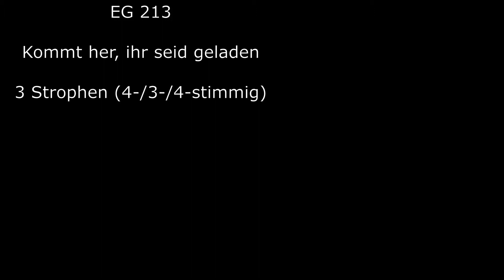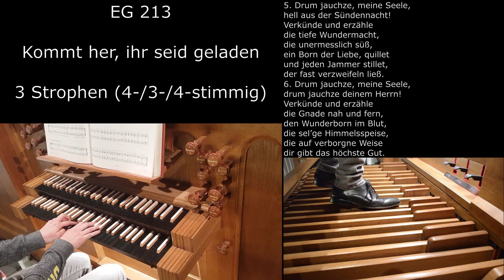EG 213 - Kommt her, ihr seid geladen (Orgelsätze mit Liedtext)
Kamera: Nikon D3200
Tonaufnahme: Zoom H2N
Handykamera: Samsung Galaxy S8
1. come here, you are invited,
the Savior calls you;
the sweet Lord of graces,
Rich in mercy and love,
Who guides earth and heaven,
Will feast with you
and wonderfully shape
what he gives in love.

2 Come hither, desponding sinners,
and cast away your fears,
come here, reconciled children,
here is the way of love.
Receive the heavenly food,
the holy food of God,
which in a hidden way
refreshes every breast.

3 Come here, afflicted souls,
who are oppressed by misery and grief,
to be wedded to God,
Who makes you wonderfully happy.
Come, lay aside forever
the fearful default of sin;
Receive the mystery
Which God gave from heaven.

4 O bliss of sick hearts,
That came to me from above!
Wounded are the sorrows,
comforted is the grief.
What flows from heaven
Has poured forth sweetly;
My heart is flooded with
Of the sweet spirit of love.

5 Therefore rejoice, my soul,
Brightly from the night of sin!
Proclaim and tell
the deep miraculous power,
the immeasurably sweet,
A fountain of love, quilting
and quiets every sorrow,
that almost made despair.

6 Therefore rejoice, my soul,
therefore rejoice to your Lord!
Proclaim and tell
the grace near and far,
The miraculous orb in blood,
the blessed food of heaven,
Gives you the highest good.

Camera: Nikon D3200
Sound recording: Zoom H2N
Cell phone camera: Samsung Galaxy S8